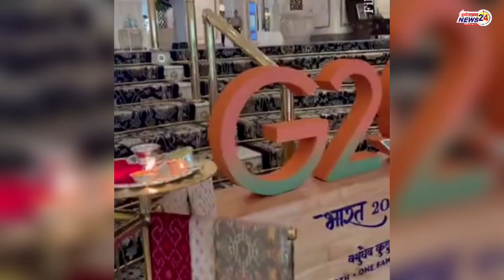"G20 मैं क्यों नहीं आ रहे" भारत में गिरफ्तार हो जाएंगे पुतिन